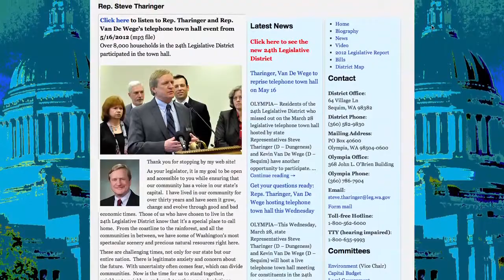Representative Steve Tharinger Interim Message 2012